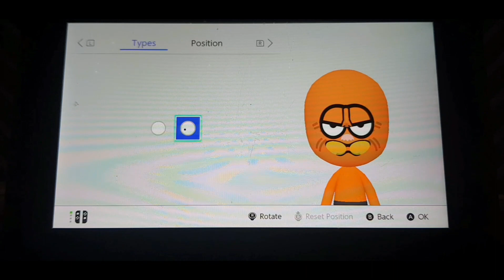how to make garfield and nermal miis (garfield) (nermal nermalin) (Friday night funkin)